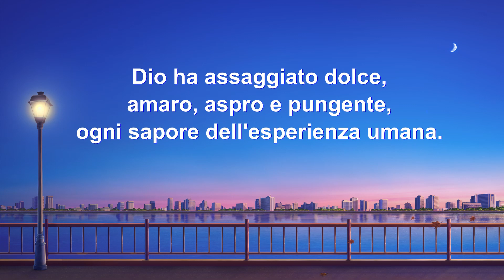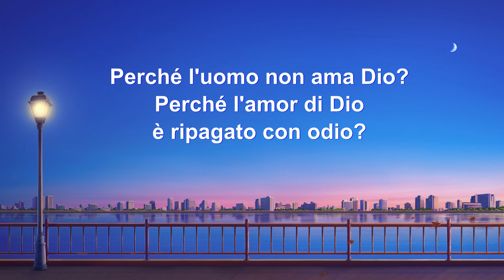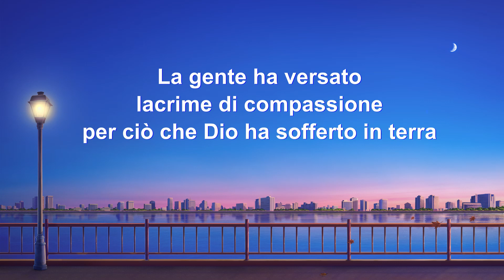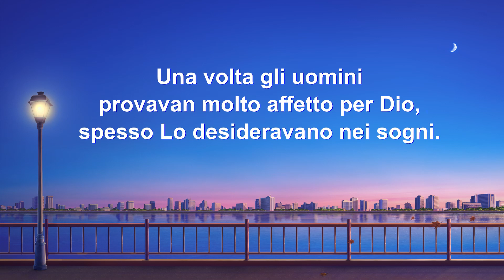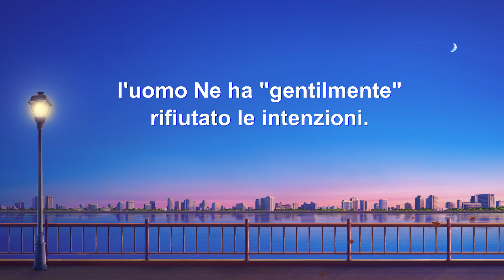Cantico cristiano - Come può Dio non esser triste?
Dio ha assaggiato dolce, amaro, aspro e pungente,
ogni sapore dell'esperienza umana.
Arriva nel vento, Se ne va nella pioggia.
Ha vissuto la persecuzione della famiglia,
ha provato gli alti e bassi della vita,
il dolore di abbandonare il Proprio corpo.

Quando Dio è venuto in terra, invece di accoglierLo
per le difficoltà che ha sofferto,
l'uomo Ne ha "gentilmente" rifiutato le intenzioni.
Come può Dio non provar dolore e tristezza per questo?

È possibile che Dio Si sia fatto carne
solo perché finisse così?
Perché l'uomo non ama Dio?
Perché l'amor di Dio è ripagato con odio?
È mai possibile che Dio semplicemente soffra così?

La gente ha versato lacrime di compassione
per ciò che Dio ha sofferto in terra
scagliandosi contro i torti che ha subito.
Ma chi ha conosciuto davvero il cuore di Dio?

Chi può intuire ciò che prova Dio?
Una volta gli uomini provavan molto affetto per Dio,
spesso Lo desideravano nei sogni.
Ma come può chi sta in terra capire il Suo volere nei cieli?